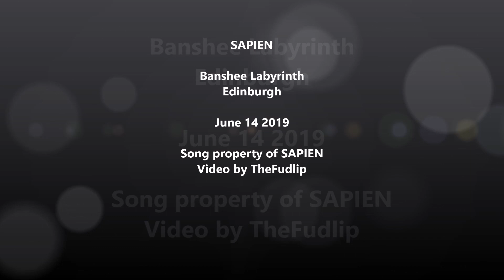SAPIEN, Banshee Labyrinth, Edinburgh, June 2019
Quality turbo-doom from locals Sapien, supporting Everest Queen in Edinburgh